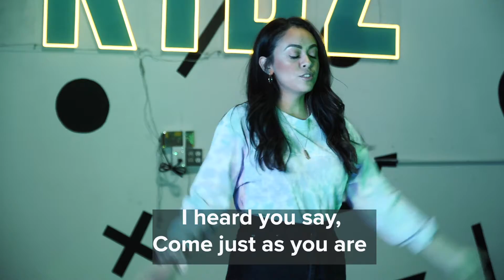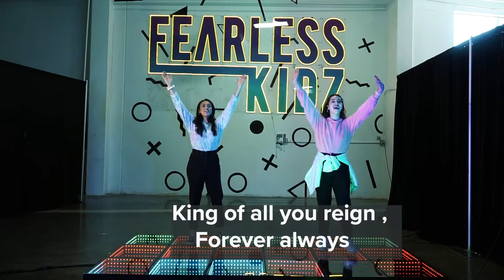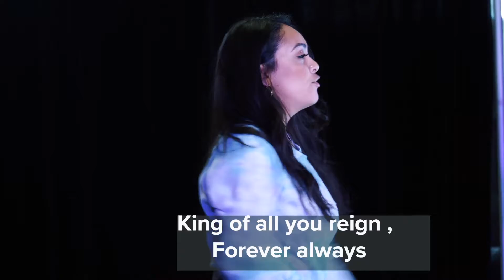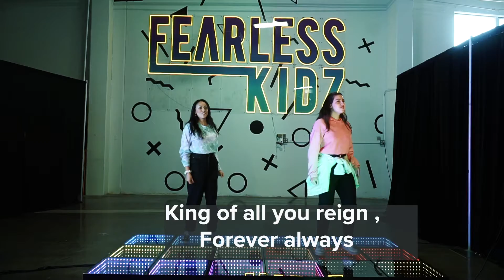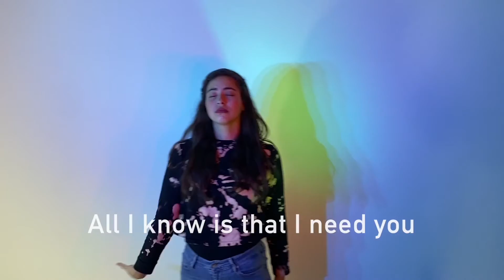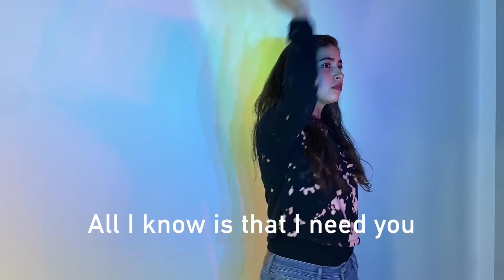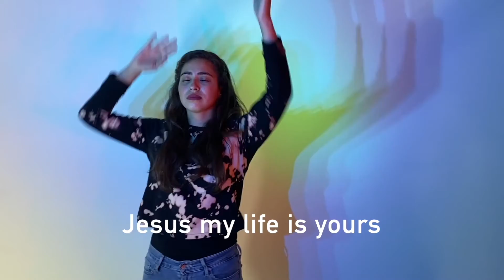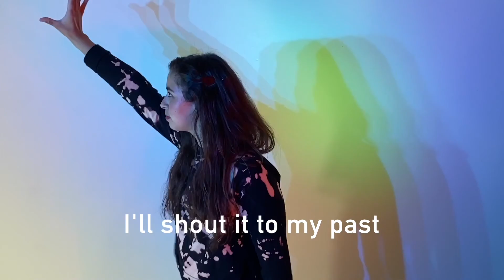Adventures in Snowville - Ringing in the New Year!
Happy New Year Fearless Kidz! Esther is back at home and she’s ready to ring in the new year! With everything she’s learned in Snowsville, she’s ready to share what’s on her heart with you! Come join us for our New Years lesson, we can’t wait to see you!